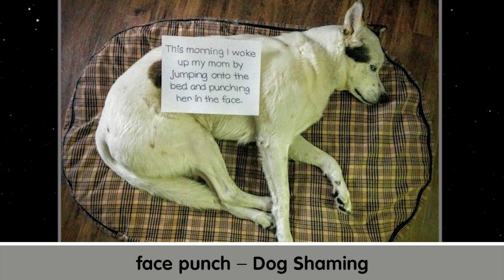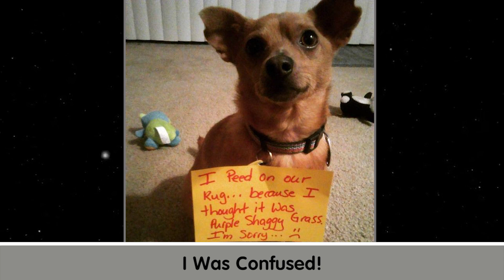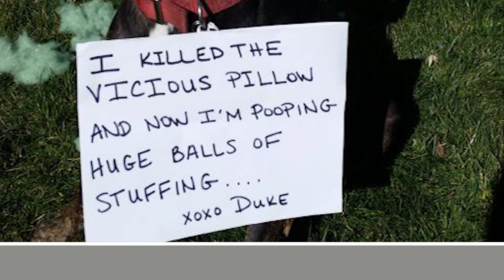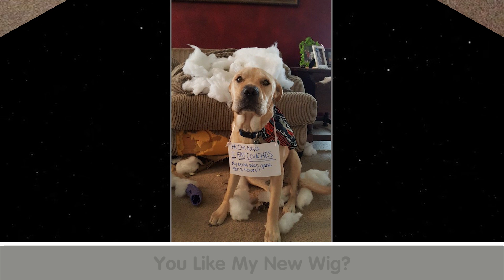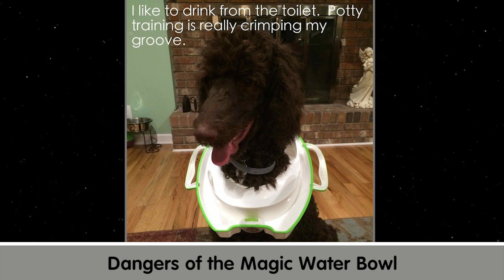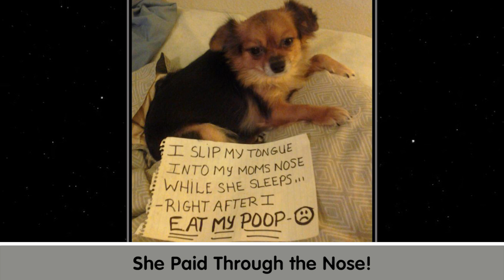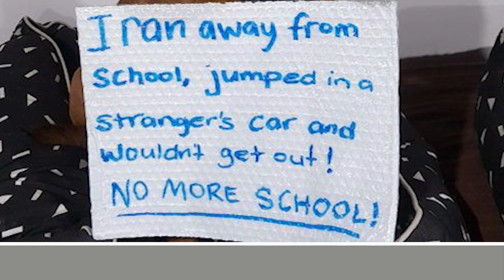50 Times A**hole Pets Were Publicly Shamed For Their Hilariously Horrible Crimes (PART 4)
50 Times A**hole Pets Were Publicly Shamed For Their Hilariously Horrible Crimes (PART 4)- cute animal
❤️Thank you all so much for watching, I really hope you enjoyed it! ^◡^